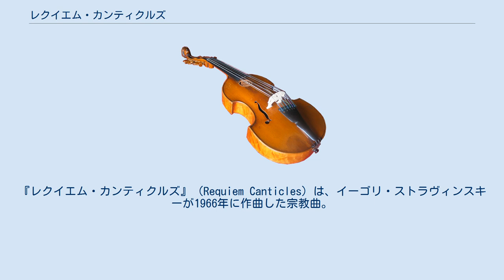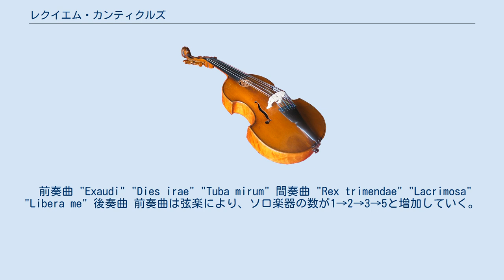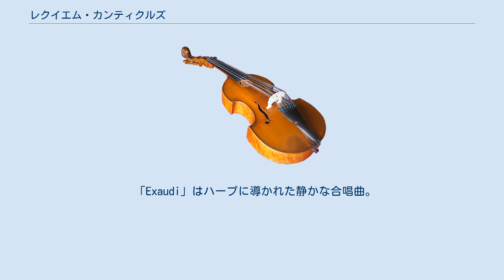レクイエム・カンティクルズ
『レクイエム・カンティクルズ』（Requiem Canticles）は、イーゴリ・ストラヴィンスキーが1966年に作曲した宗教曲。
歌詞はレクイエムからの抜粋による。
 歌曲『ふくろうと猫』とともに、ストラヴィンスキーの作った最後の曲である。
作曲から5年後、ストラヴィンスキー本人の埋葬の日にも演奏された。
 『レクイエム・カンティクルズ』は英語で「レクイエム頌歌集」を意味する。
 最初は『シンフォニア・ダ・レクイエム』と呼ばれており、歌詞のない管弦楽曲を作ろうとしていたのかもしれない。
しかし曲を委嘱したスタンリー・シーガーはあくまで本物のレクイエムを要求した。
ストラヴィンスキー自身はベンジャミン・ブリテンに同名の作品があるために変えたと言っている。
 ストラヴィンスキーの他の曲と異なり、この曲では2つの音列が用いられている。
 『トレニ』ではじめて全曲を十二音技法で作曲した後、ストラヴィンスキーはエルンスト・クルシェネクの影響を受け、それまでとは異なる方向に進んだ。
それは12の音からなる音列を前後6音ずつに分け、回転（6音中の最初の音を最後に持ってきて、最初の音が同じ高さになるように転調する）させることによって6種類の音列を生成し、その組み合わせによって音楽を作る方法である。
この技法ではもはや12の半音が平等に扱われることはなくなり、ある種の極性をもった音楽が作られる。
 ヘレン・ブキャナン・シーガーという収集家の女性は、没したときに財産をプリンストン大学に寄贈した。
ヘレンの息子で音楽愛好家のスタンリー・シーガー(英語版)は、資金の一部を使って母親の追憶を目的とするレクイエムをストラヴィンスキーに委嘱した。
 1965年7月なかばから本格的な作曲をはじめ、途中さまざまな用事で妨げられながらも、翌年8月13日に完成した。
 ロバート・クラフトによると、曲のスケッチには作曲中に死亡した友人たちの訃報が貼りつけられていた。
友人とはエドガー・ヴァレーズ、アルベルト・ジャコメッティ、イーヴリン・ウォーである。
 プリンストン大学では1967年6月に85歳の誕生日を迎えるストラヴィンスキーのための記念演奏会を予定しており、そこで初演される予定だったが、曲を完成させたストラヴィンスキーはプリンストン大学に対して初演日を早めることを提案し、1966年のうちに初演されることになった。
 1966年10月8日にプリンストン大学のマッカーター劇場(英語版)で、ロバート・クラフトの指揮によって初演された。
プログラムには最後に拍手をしないように注意が記されていたが、初演に来ていたロバート・オッペンハイマーが音楽会のはじめに立って拍手するように促した。
 マーティン・ルーサー・キング・ジュニア追悼のため、1968年5月2日にジョージ・バランシンとニューヨーク・シティ・バレエ団によってバレエとして公演された。
 最後の「Libera me」はソプラノ・アルト・テノール・バスの四重唱で歌われるが、合唱がソリストとして参加する。
 ストラヴィンスキーはヴィブラフォンを好きでない楽器としてあげているが、この曲では鐘の音の模倣に使用し、不思議な効果をあげている。
 器楽による前奏曲・間奏曲・後奏曲と、6つの声楽曲からなる。
歌詞は最初がイントロイトゥスの抜粋（レクイエムであるにもかかわらず「Requiem aeternam」の部分は歌われない）、最後がレスポンソリウム(Libera me)、他の4曲はセクエンツィア(Dies irae)の抜粋である。
 前奏曲 "Exaudi" "Dies irae" "Tuba mirum" 間奏曲 "Rex trimendae" "Lacrimosa" "Libera me" 後奏曲 前奏曲は弦楽により、ソロ楽器の数が1→2→3→5と増加していく。
 「Exaudi」はハープに導かれた静かな合唱曲。
「Dies Irae」では『トレニ』と同様に歌われる部分と語られる部分が存在する。
「Tuba mirum」は金管楽器のファンファーレに導かれたバスの独唱で歌われる。
 間奏曲は管楽器（フルート、ファゴット、ホルン）とティンパニによる。
中間に長めのフルート四重奏がある。
 「Rex Tremendae」は合唱曲で、トランペットの音符の間隔がだんだん短くなっていく。
「Lacrimosa」はコントラルト独唱による。
「Li...